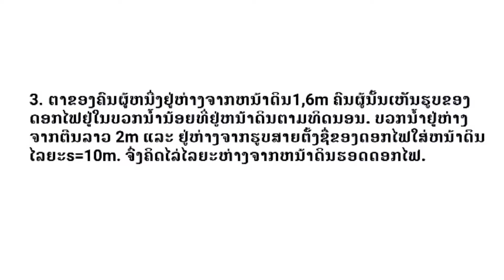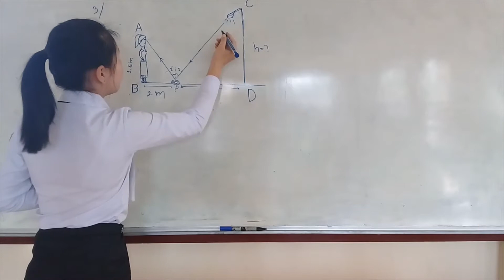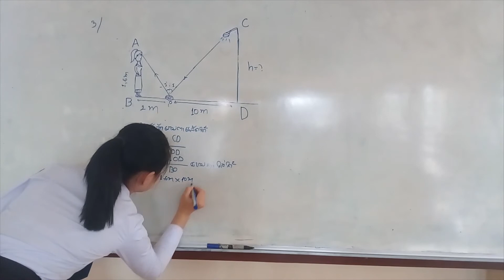ແກ້ເລກຟີຊິກ ພາກການສະທ້ອນຂອງແສງສະຫວ່າງ ຂໍ້3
ນາງສີສຸດາ ສາຂາຄູຟີຊິກປິ1